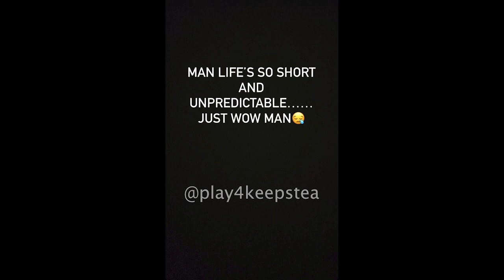Kodak Black & Tommie LINK UP - Gives Her ROSES _ Baddies West _ The Zeus Network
This MESS deserves a deep dive. you know the vibes!
Kodak Black gives Tommie Shxt some roses in the club. She had a photoshoot with Kodak Black outside of the club and chat it up for a little bit. Also looks like Tommie lost someone very close to her. Let's send our condolences.

Follow me on ALL socials:
Twitter: Play 4 Keeps Tea
Ca$happ: $victorylaps (bc...why not, lol)